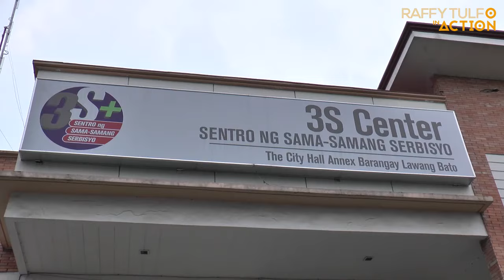PART 3 | KUYA NA NANLIGAW KAY ATE DALA ANG BIO-DATA, SIBAK NA. PAMASAHE PAUWI ANG SEPARATION PAY!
Para sa PART 1 at PART 2, puntahan ang mga links na ito: